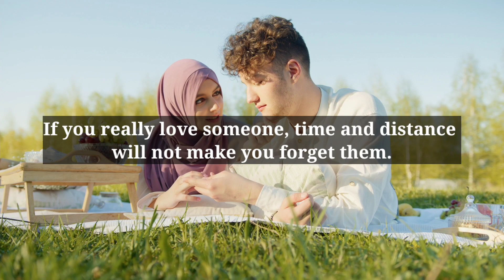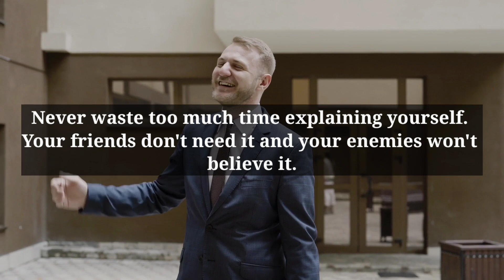When You Are Truly In Love You Easily... | Psychology Of Human Behaviour | Psychology Facts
Editor- Kinemaster
Mic - Boya By M1
Audio Editor - Audacity 2.2.2

Background music below

Goodbye my dear by Steffen_Daum